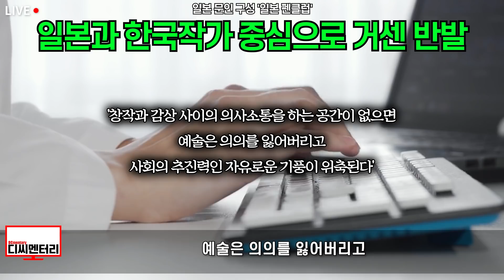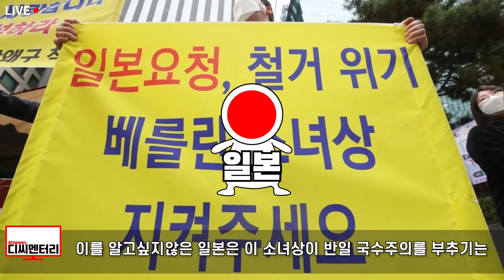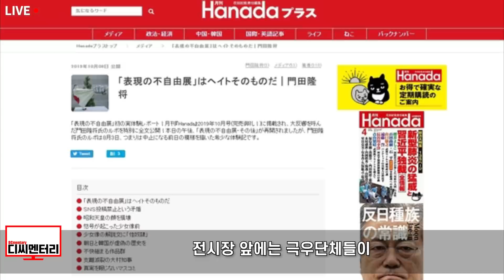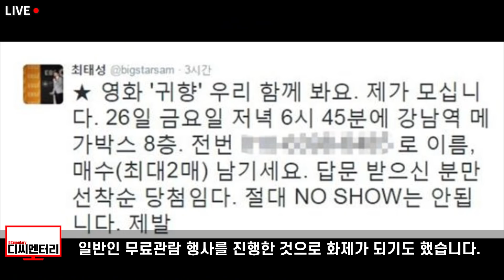일본이 평화의 소녀상 전시 중단시키자 멕시코 사진작가가 직접 소녀상된 모습에 일본 정치권이 발칵 뒤집힌 이유 “우리가 바로 소녀상이다”